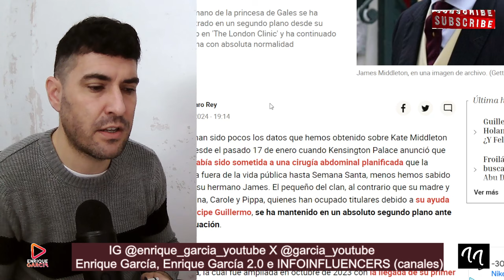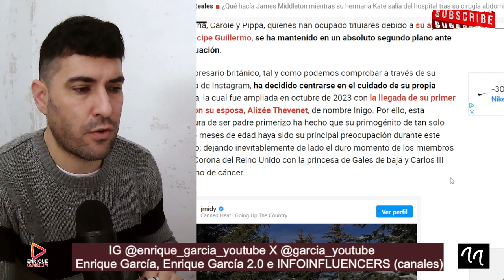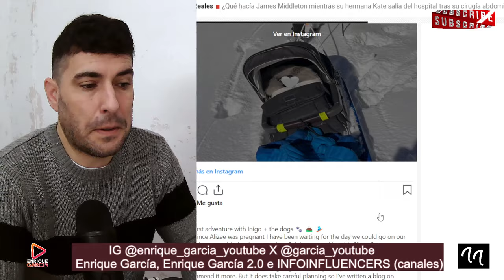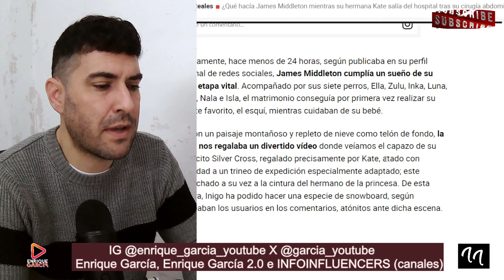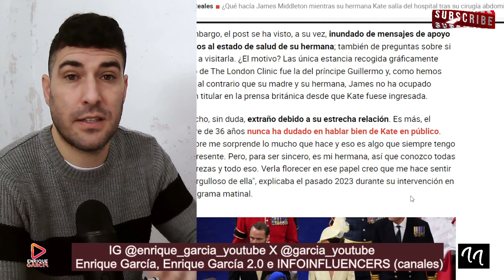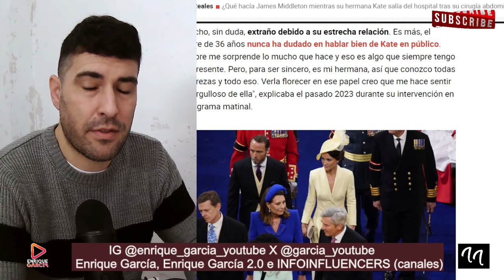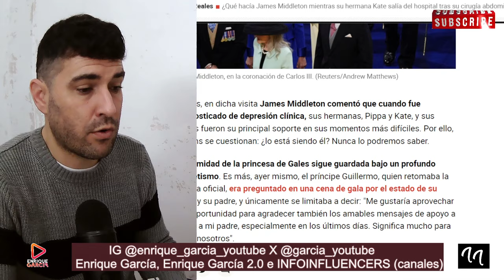MALTRAT0! ANUNCIAN ABANDONO A KATE MIDDLETON, EN SU PEOR MOMENTO DE SALUD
X @garcia_youtube
SI QUIERES SER INFLUENCER